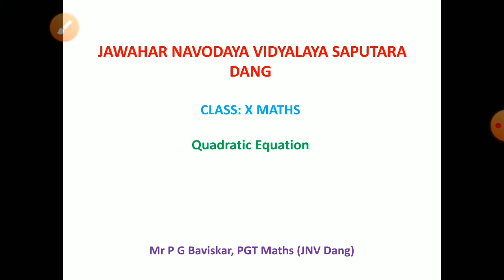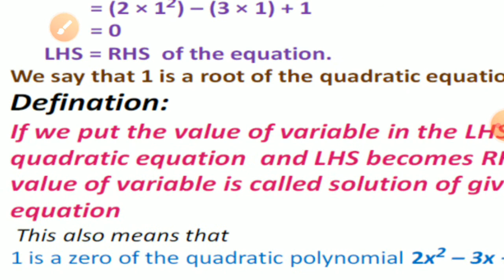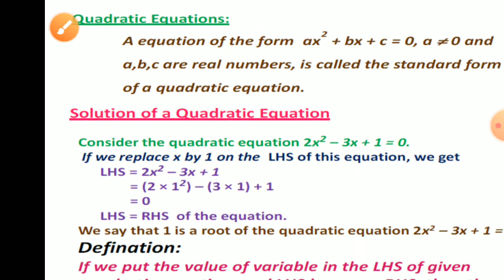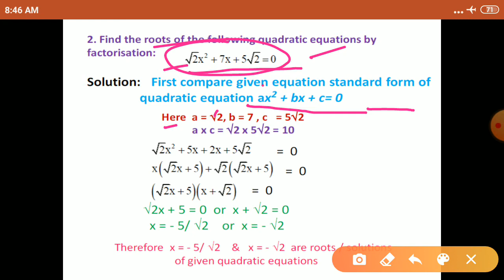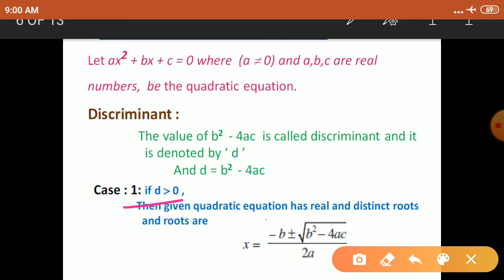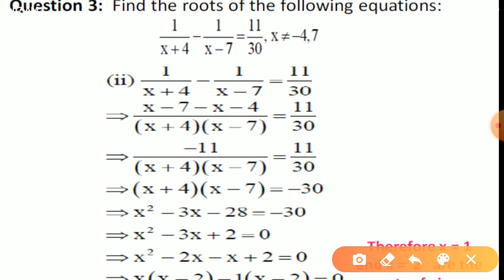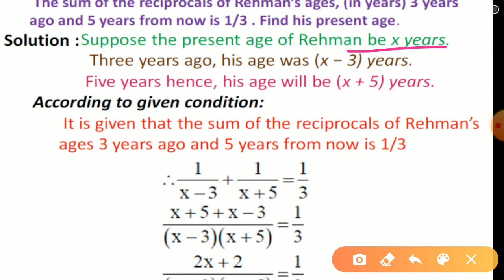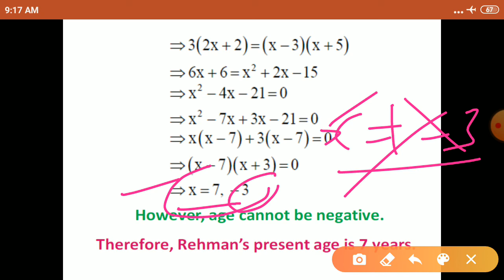Class X Revision on Quadratic Equations